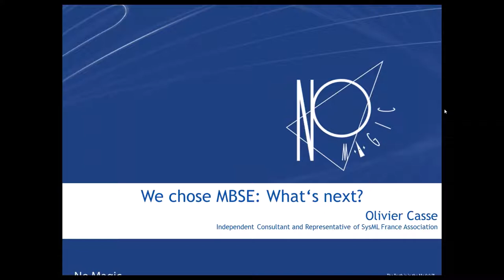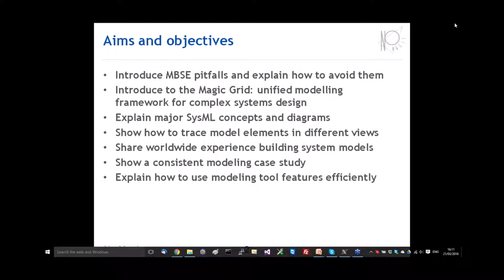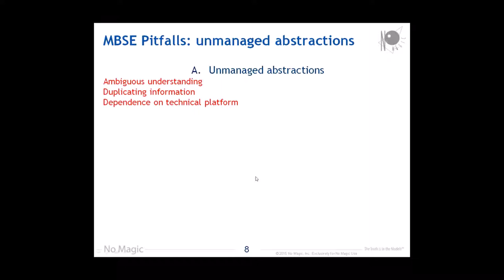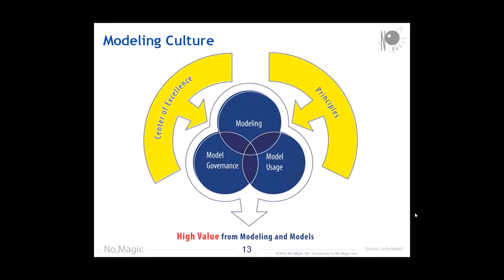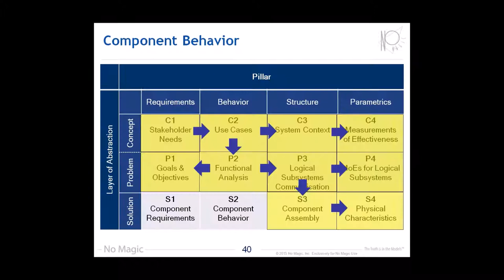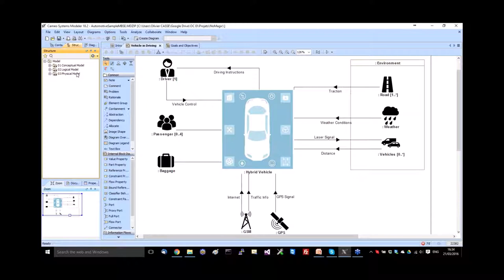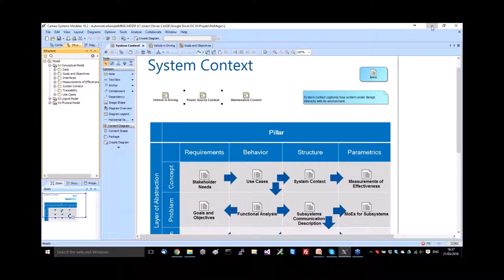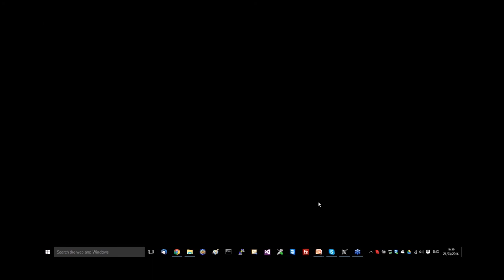Choisir une démarche MBSE: Quelques pistes de bonnes pratiques en Ingénierie Système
Aujourd'hui, l'ingénierie dirigée par les modèles, ou Model Based System Engineering (MBSE), est pleinement supportée par la notation SysML (Systems Modeling Language).
Cependant SysML est ni un cadre d'architecture, ni une méthode. Cela ouvre des discussions sur la façon de structurer le modèle, quels diagrammes construire, quels artefacts sont à livrer et dans quel ordre. Chaque entreprise gère cette problématique différemment. Il est primordial de conserver la capacité à échanger, la capacité de communiquer avec d'autres équipes, tout en minimisant les frais généraux de personnalisation des outils et en optimisant le besoin en formations spécifiques. En outre, les modèles peuvent devenir difficiles à intégrer et à réutiliser.

Dans cette session, nous analyserons de manière pragmatique quelques bonnes pratiques puis les visualiserons par des exemples dans l'outil Cameo Systems Modeler.